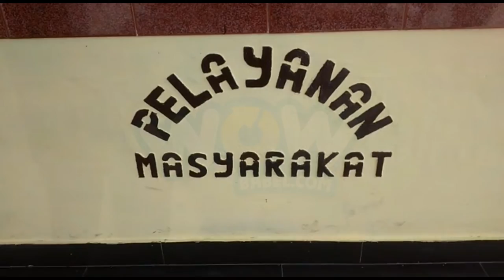Siswi SD Tiga Kali Dicabuli Pamannya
Seorang pria berinisial IR (33) warga Kecamatan Jebus diamankan aparat kepolisian lantaran tega mencabuli, bunga yang masih duduk di bangku SD, yang tak lain adalah  keponakannya sendiri, Selasa (2/7/2019).